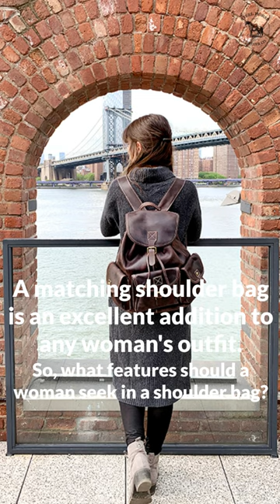What Is a Shoulder Bag